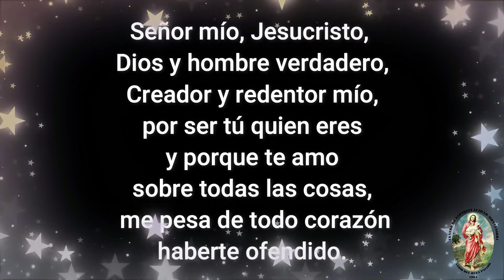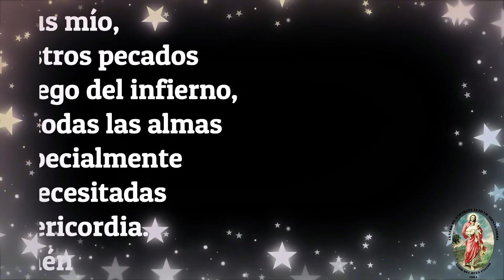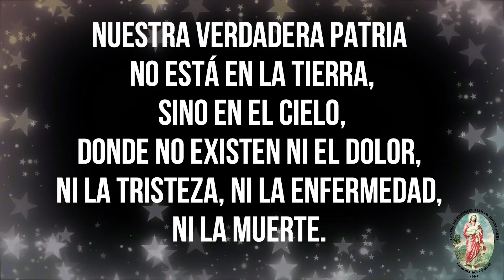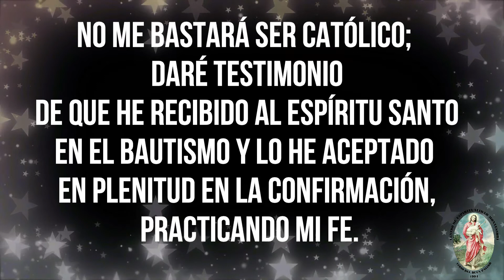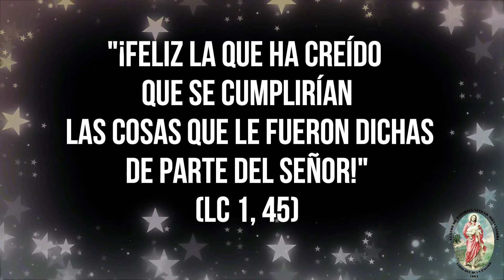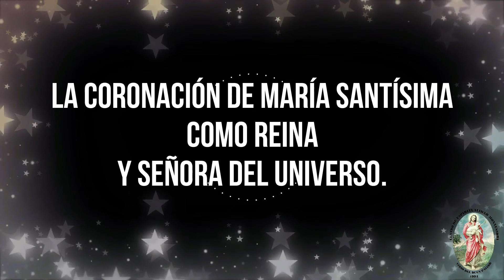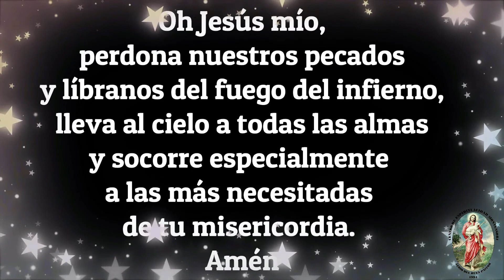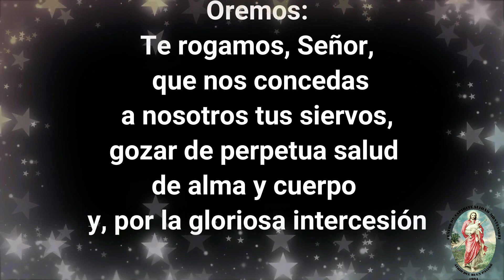SANTO ROSARIO MISTERIO GLORIOSO 07/04/2021